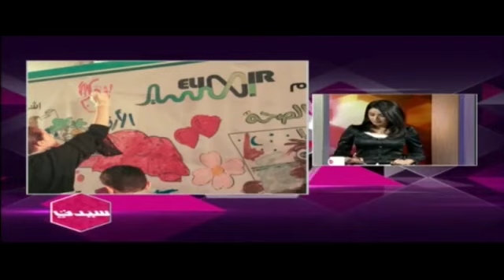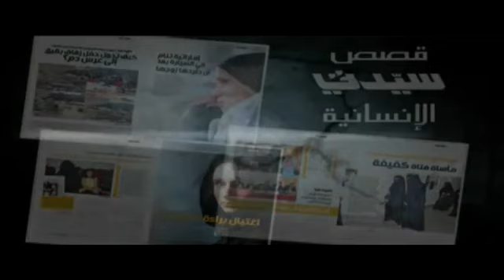فتيات اكسير لسيدتي ... فعاليتنا تلامس وعي المجتمع وتصحح المفاهيم الخاطئه